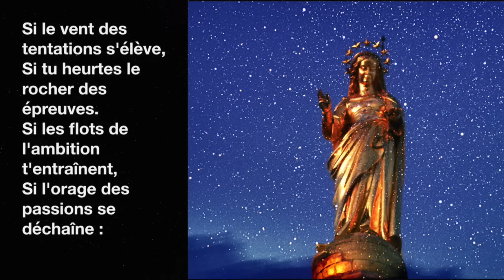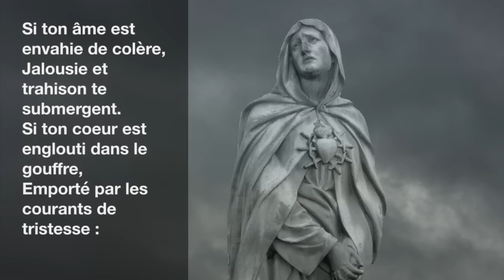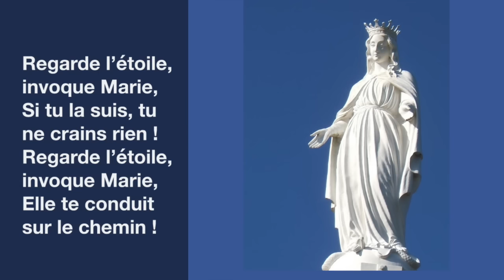Regarde l'étoile | Emmanuel Music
Découvrez "Regarde l'étoile" de l'album Par toute la terre (2012) par Emmanuel Music

REGARDE L'ÉTOILE
D'après la prière "Le nom de la Vierge était Marie" de Saint Bernard de Clairvaux

1. Si le vent des tentations s’élève,
 Si tu heurtes le rocher des épreuves.
 Si les flots de l’ambition t’entraînent,
 Si l’orage des passions se déchaîne :

R. Regarde l’étoile, invoque Marie,
 Si tu la suis, tu ne crains rien !
 Regarde l’étoile, invoque Marie,
 Elle te conduit sur le chemin !

2. Dans l’angoisse et les périls, le doute,
 Quand la nuit du désespoir te recouvre.
 Si devant la gravité de tes fautes,
 La pensée du jugement te tourmente :

3. Si ton âme est envahie de colère,
 Jalousie et trahison te submergent.
 Si ton cœur est englouti dans le gouffre,
 Emporté par les courants de tristesse :

4. Elle se lève sur la mer, elle éclaire,
 Son éclat et ses rayons illuminent.
 Sa lumière resplendit sur la terre,
 Dans les cieux et jusqu’au fond des abîmes.

Coda :
 Si tu la suis, tu ne dévies pas,
 Si tu la pries, tu ne faiblis pas.
 Tu ne crains rien, elle est avec toi,
 Et jusqu’au port, elle te guidera.